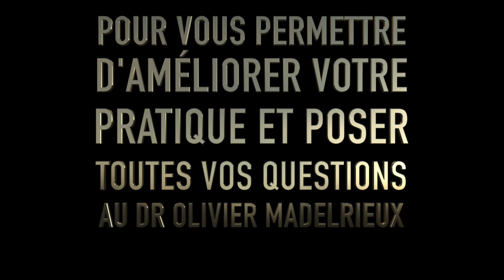Neurosciences et pouvoir du subconscient: activez les bonnes zones du cerveau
AMELIOREZ VOTRE PRATIQUE DE l'HYPNOSE : Participez chaque mois à une visio-conférence en ligne pour améliorer votre pratique, intégrer de nouveaux protocoles et échanger avec vos pairs.

Découvrez tous nos audios pour activer les zones de votre cerveau

Accédez à 4 Masterclass TOTALEMENT gratuites en cliquant sur les liens ci-dessous

"RÉVEILLEZ VOTRE ÉTINCELLE et DÉVELOPPEZ VOTRE PLEIN POTENTIEL" Retrouvez toutes les formations, stages, formations en ligne sur tous mes sites

Découvrez mon livre sur l' Hypnose profonde avec les sportifs : "Explosez vos résultats grâce à l'Hypnose" aux éditions LA PROVIDENCE:

2/Séminaires de Développement Personnel (Auto Hypnose, Ho’Oponopono, loi d’attraction, etc) en France et à l’étranger (Belgique, Canada, Suisse,

4/Plus de 30 Formations en Ligne inédites et exclusives sur le développement personnel, la réussite, l’auto hypnose, et l’hypnose sur:

6/Préparation Mentale, Coaching Nutritionnel et Méthode ONE pour les champions sportifs et aussi pour révéler votre Plein Potentiel,dépasser toutes

vos limitations (énergétiques, sentimentales, relationnelles, professionnelles et financières) et réveillez votre étincelle de vie pour enfin oser

Étincellement votre!